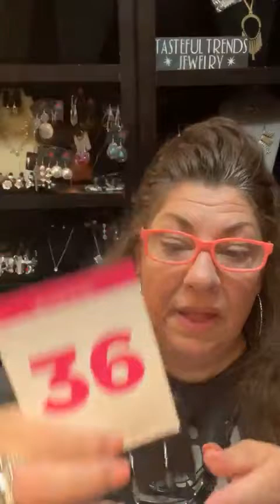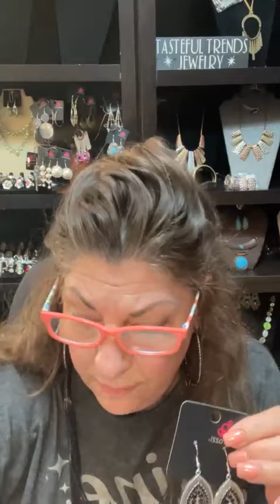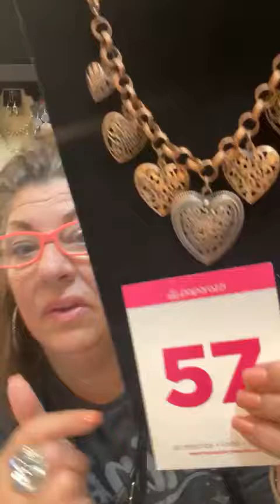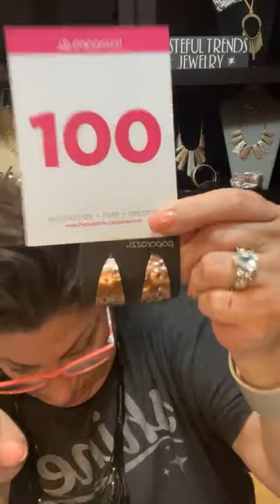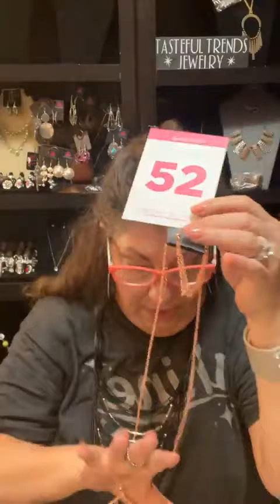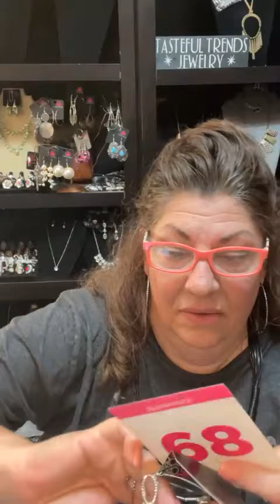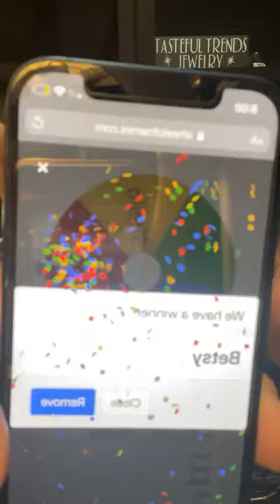Jewelry show TastefulTrendsJewelry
Discover my Top 10 Trending Accessories, click the link below and fill out your info